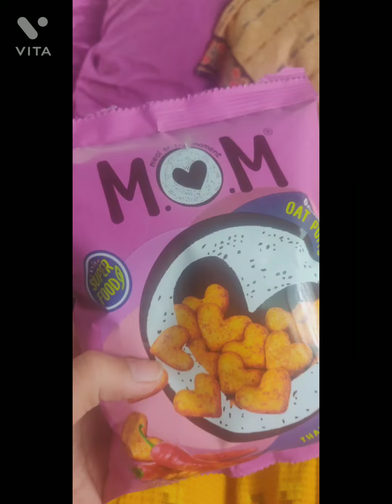A day well spent with the ladies...😃 / first travel vlog 🚐